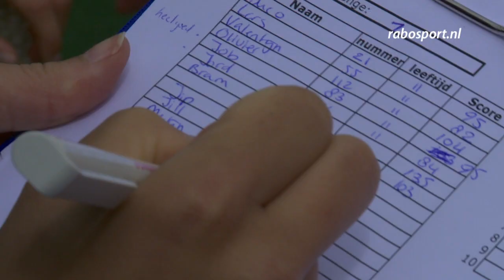NK Hockey Techniek; toppers voor de toekomst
Tijdens het Rabo NK Hockey techniek 2014 mogen jeugdige hockeyers die zich vooraf hebben geselecteerd hun skills laten zien. De besten worden gekroond tot ware kampioenen tijdens het WK Hockey in Den Haag.